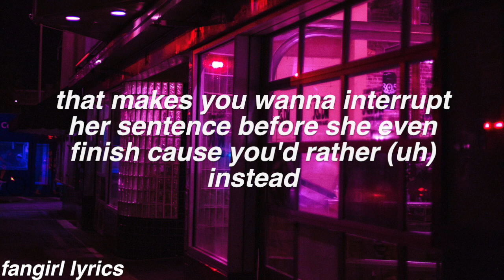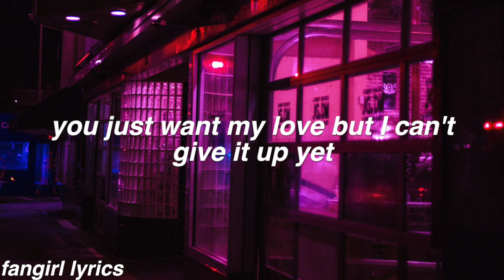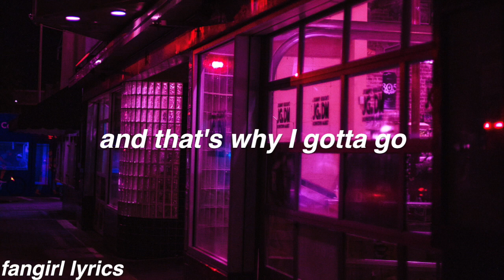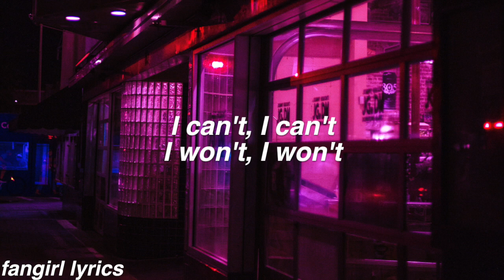Better Anyway || Lauren Sanderson Lyrics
requested by "Emily Libman" Thanks for Commenting! ♡

FAQ:
Font used: helvetica bold oblique
Editor: imovie